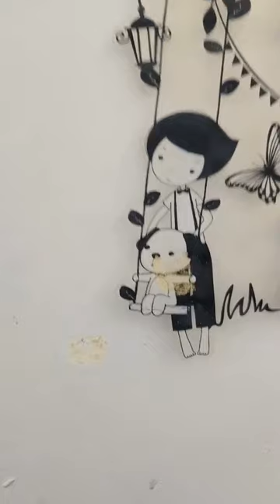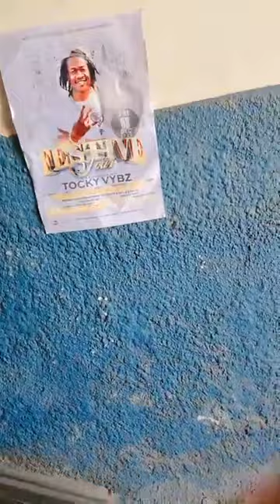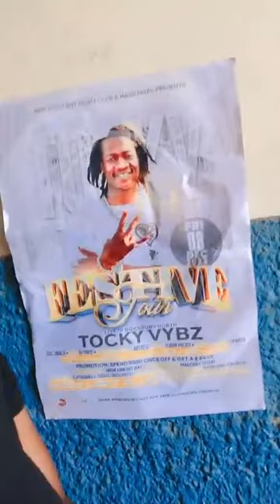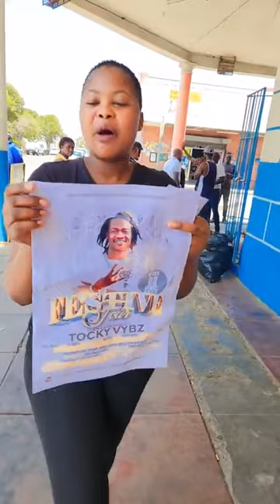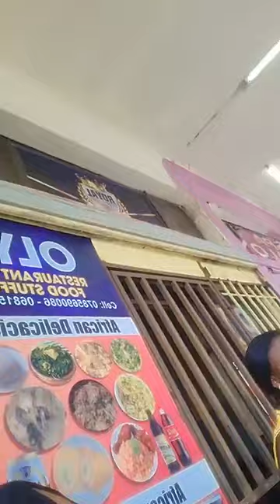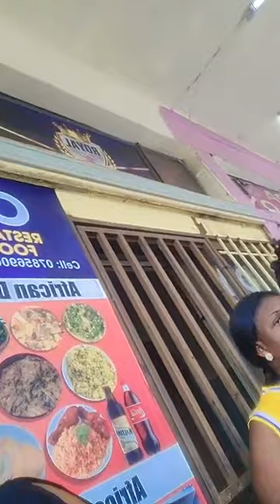SIS MELLY - Zigwara Evidence Chihera razvikiira mumba apa rashevedza Mapurisa.